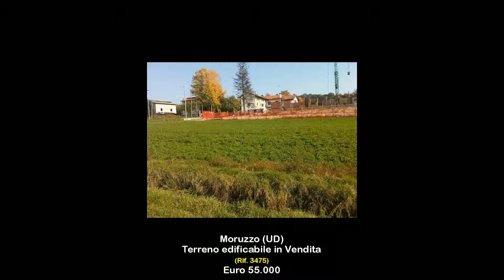Terreno edificabile in Vendita a Moruzzo (UD)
Terreno edificabile in vendita a Moruzzo
Lotto di terreno edificabile di mq. 538
Urbanizzazione e oneri già assolti.
Progetto approvato per la costruzione di villetta unifamiliare
Informatevi per questo interessante terreno edificabile a Moruzzo!